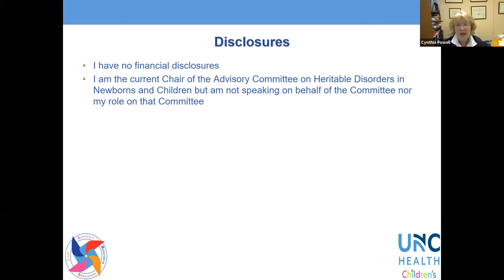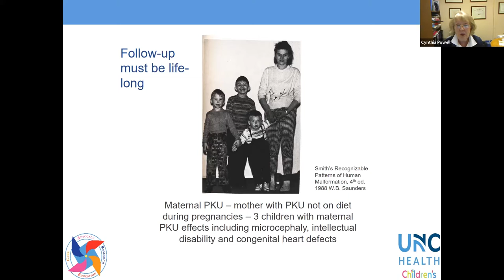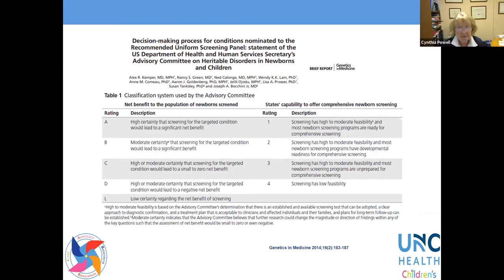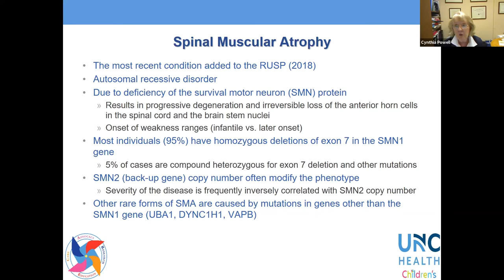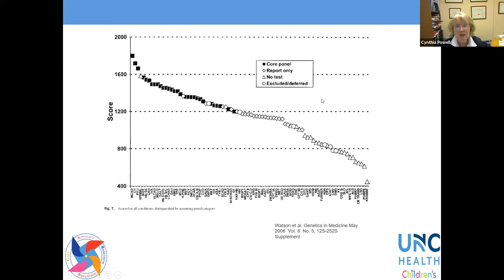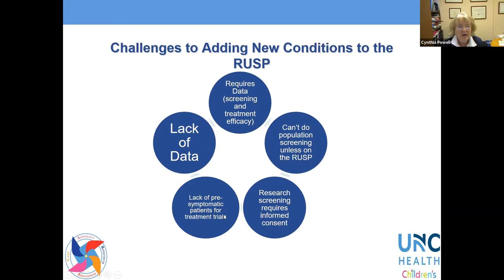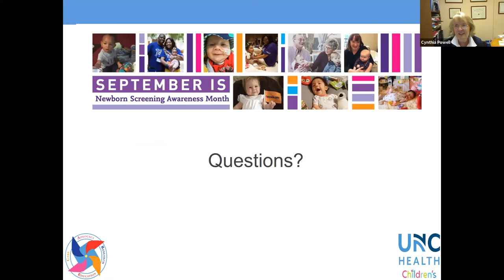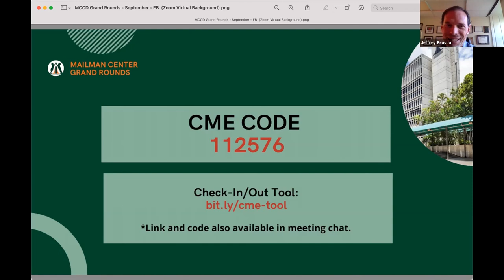Newborn Screening: Past, Present, and Future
Mailman Center Grand Rounds | September 24th, 2021

Learn about the history of newborn screening, its current state, and the opportunities that new treatments and genomic sequencing technology present to further expand the practice.

Guest Speaker: Cynthia M Powell, M.D., Professor, Pediatrics and Genetics, Director, Medical Genetics, UNC-Chapel Hill School of Medicine